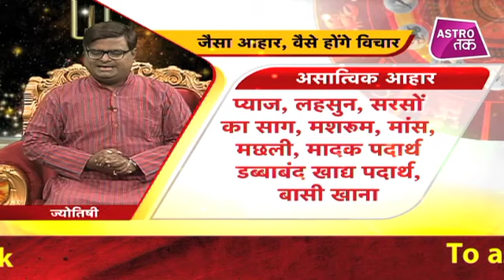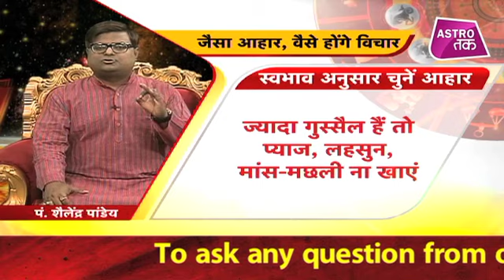क्या है जीवन में आहार की भूमिका और आहार जीवन पर कैसे डालता है असर | Astro Tak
जब हम खाना खाते हैं, तब हमारा शरीर पोषक तत्वों को खाने से निचोड़ कर शरीर को चलाने, विकास, मरम्मत और निर्माण के लिए ऊर्जा पैदा करता है... संतुलित आहार वो है, जो शरीर के कार्यो के लिए सभी महत्वपूर्ण और आवश्यक पोषक तत्व प्रदान करे... तो चलिए ज्योतिर्विद शैलेंद्र पांडेय से राशि अनुसार जानते हैं क्या है जीवन में आहार की भूमिका और आहार कैसे डालाता है आपके जीवन पर असर... ShailendraPandey AstroTak, (Ask a Question)